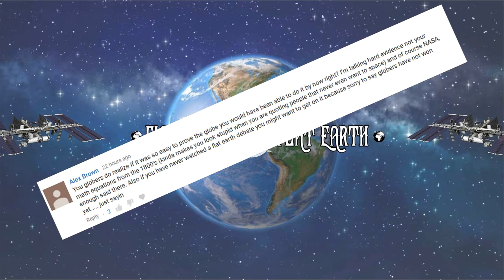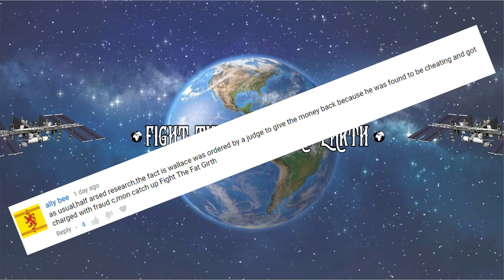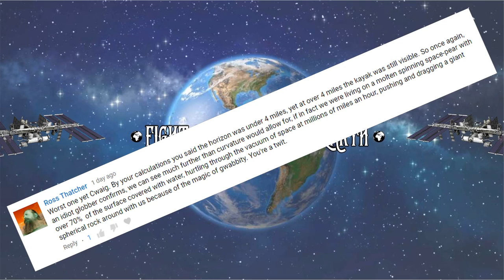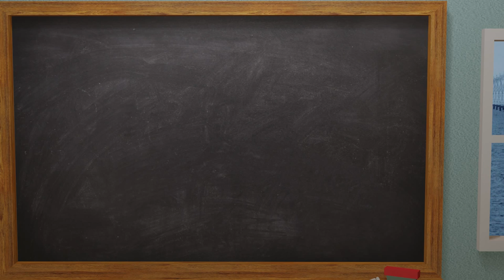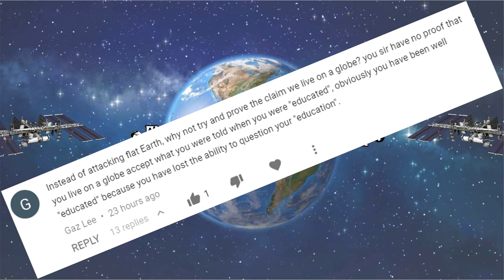Flerfs Say What? Ep 1 - Thanks For The Content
Today is the start of my new series Flerfs Say What where we will look at the stupid things Flerfs say in my comment section